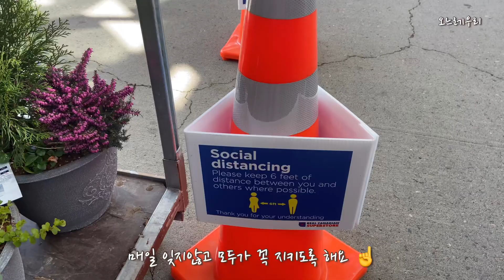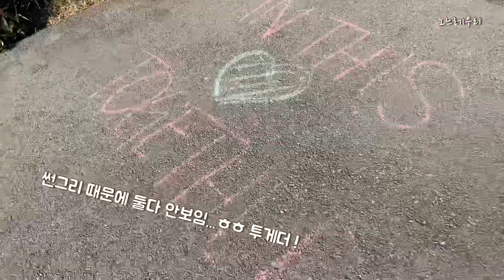드디어 봄이 왔어요! | 동네 꽃 구경하기 / 로컬 마트 장보기 / 24시간 함께하는 캐나다 부부의 일상 / 우리동네 Langley !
안녕하세요. 오느레 우리 입니다 😊
봄은 오는데. 외출은 쉽지 않고. 뭘할까?
고민 고민하다가 집앞 공원에 꽃구경 나갔는데
기분도 전환되고 너무 좋았어요...💐

집에서 처음 깍두기도 담궈보고,
10일 만에 장도 보고, 햇빛도 쬐고...
소소한 일상을 코로나19로 인해
남편과 24시간을 함께하게 된 요즘 !!

우울하게 지내기 보단 ...
이런 날들이 또 언제 올까 싶어 하루하루
의미를 다 하고 있어요 !

금방 지나가는 봄이지만 😌
모두에게 오늘 하루 만큼은...
봄 같은 따뜻한 하루가 되었으면 하네요 ❤️

@ Canada / Vancouver

장소 : Sendall Botanical Gardens , Langley BC
          Routley Park , Langley BC